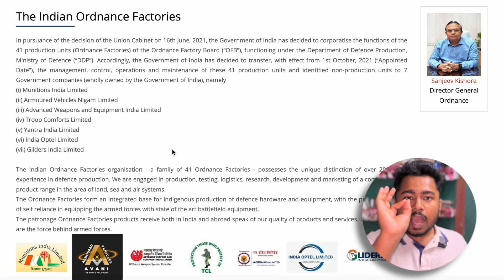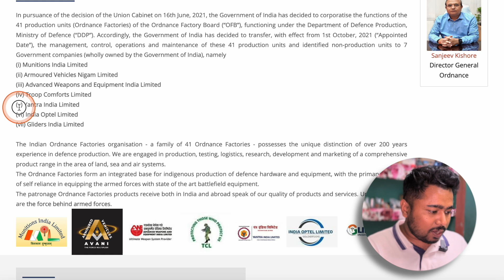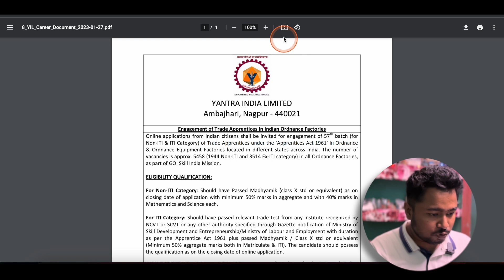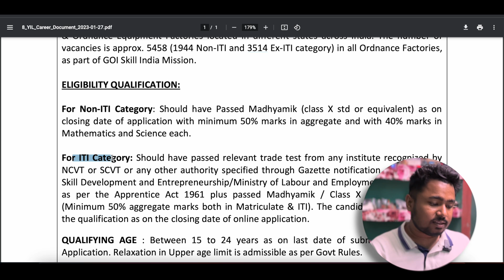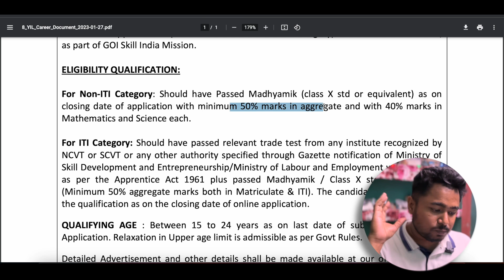OFB _ Indian Ordnance Factories Recruitment 2023 for ITI & Non ITI || Total Post- 5458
📲📲📲Best Book for all competitive exams